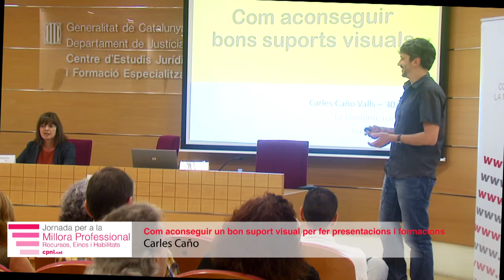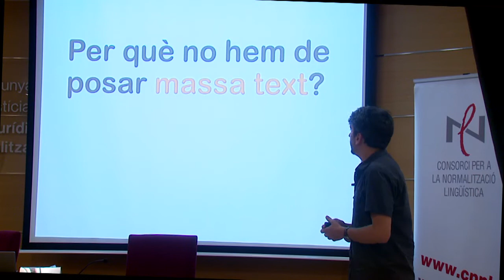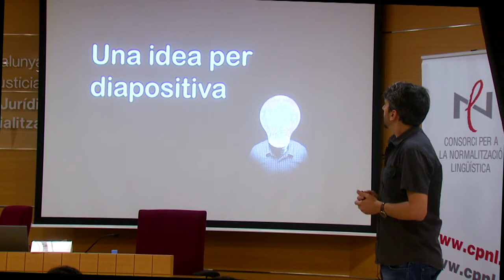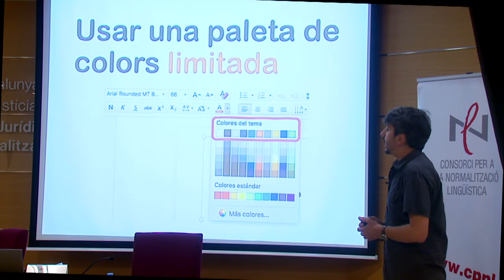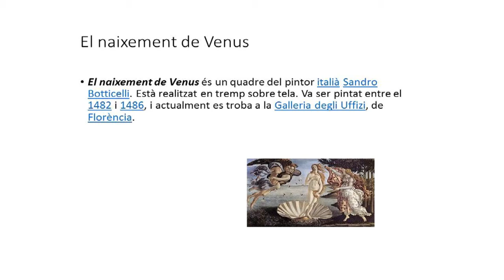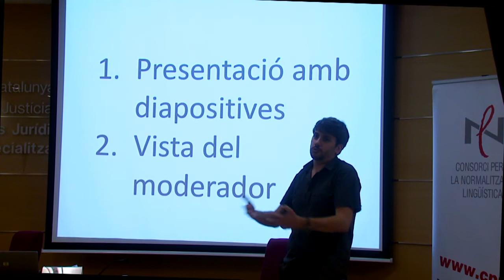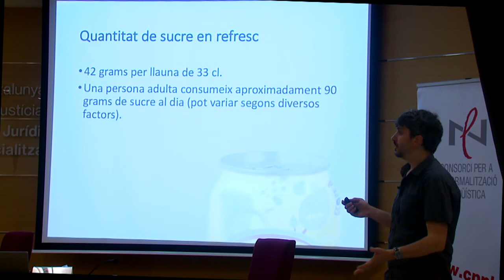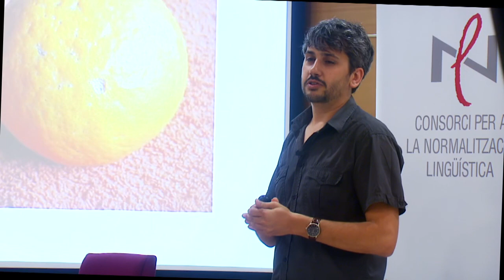(I Jornades) Com aconseguir un bon suport visual per fer presentacions a càrrec de Carles Caño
I Jornades del CPNL per a la Millora Professional: Recursos, Eines i Habilitats. La Comunicació Eficaç